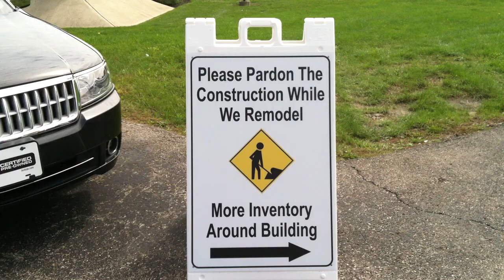Renovation up-dates at Bob-Boyd Lincoln of Columbus